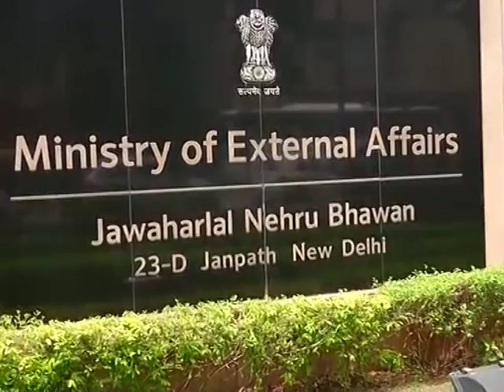Indian foreign minister meets kin of 39 citizens missing in Iraq